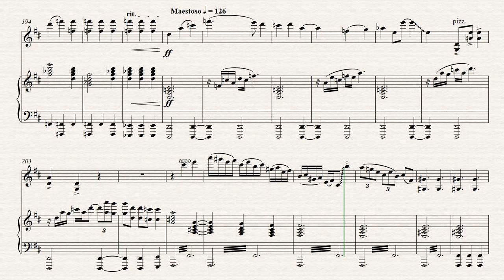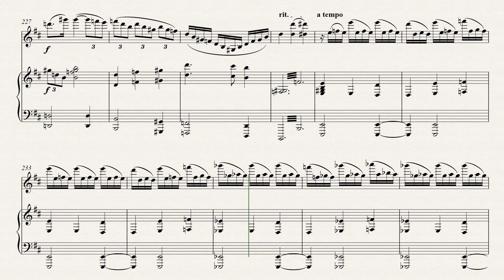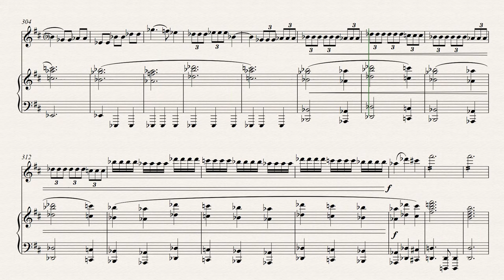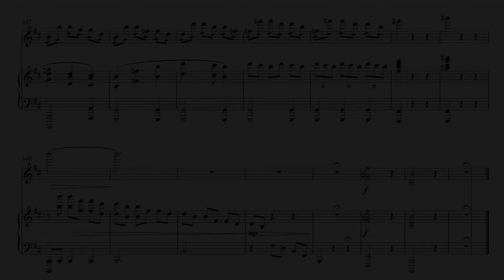The Lighthouse. For violin and piano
Copyright Adam Kulju 2021